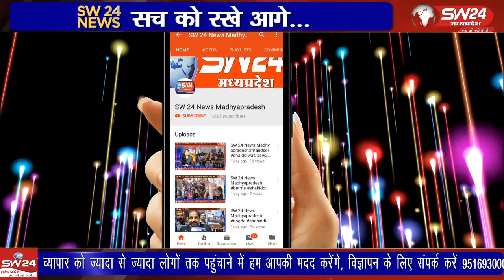आज पूरे देश में नाग पंचमी पर्व बड़े धूमधाम से मनाया जा रहा है। वही टाण्डा बरुड के अनतं नाग मंदिर एव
आज पूरे देश में नाग पंचमी पर्व बड़े धूमधाम से मनाया जा रहा है। वही टाण्डा बरुड के अनतं नाग मंदिर एव वासुकी नाग मंदिर  बाजार चौक मैं सोमवार को नाग पंचमी का पर्व बड़ी धुमधाम एवं हर्षाेल्लास से मनाया गया
बरूड़ से रामेष्वर कुमरावत की रिपोर्ट।